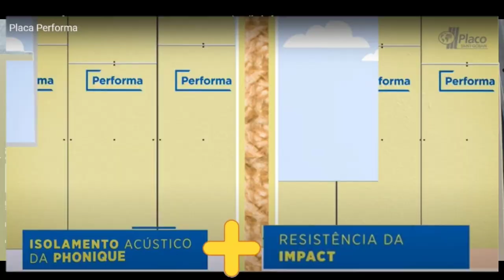Parede de Drywall aguenta peso sem reforço ? - Drywall Passo a Passo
Muitas pessoas me perguntam se uma parede de drywall aguenta peso ?
É puro Mito essa História de que uma parede de drywall não aguenta peso,
que é frágil, que passa som e etc... Tudo falta de conhecimento .
Uma parede de Drywall aguenta peso sim , e a Placa Performa da Placo do Brasil, esta aí para provar que se você usar a placa certa você pode colocar uma TV direto na parede de Drywall , sem o uso de reforço.
e tire suas conclusões se a parede drywall aguenta peso ou não .

prateleira de drywall aguenta peso,
drywall suporta peso de tv,
drywall suporta o peso,